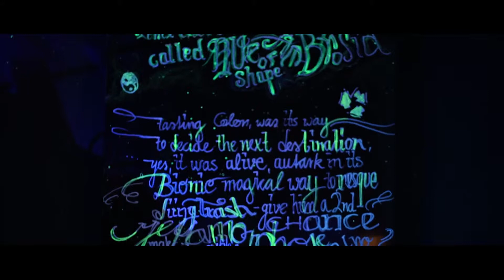greenhouse-berlin Artist Maxx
"ART is at home in the process of infinity"
editing by Dina Vainchtein